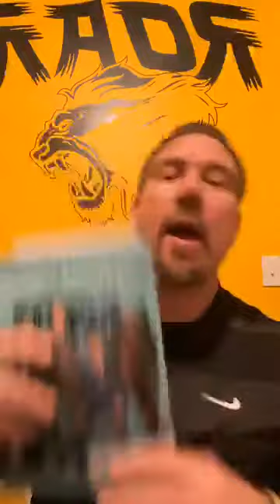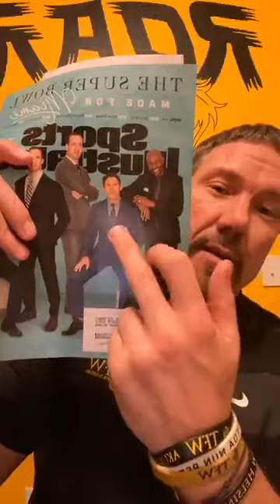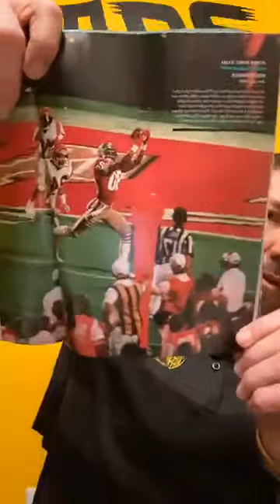Coach to Coach with Martin Rooney: Episode 3 - SUPER BOWL SHOW!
Today Martin will not only share who he knows will win the Super Bowl, but will also share more great motivation stories and coaching wisdom.

As always, feel free to interact and share your comments so Martin can get back to you.

Join the Coaching Greatness Facebook group & attend the live coaching sessions with Martin Rooney every week.

Learn more about the Coaching Greatness online courses and access the free 6-part video course here: